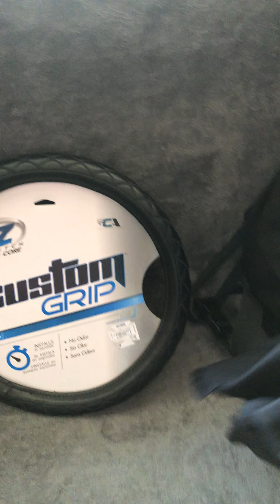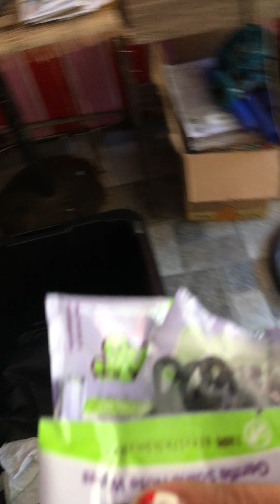LIL BRO SURPRISE VISIT TO PHILS / PASALUBONG HAUL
VIDEO & MUSIC EDITOR:
iMovie
VIDEOSTAR
SNOW